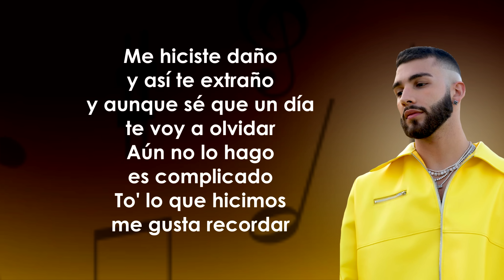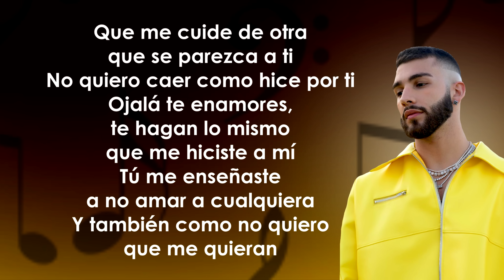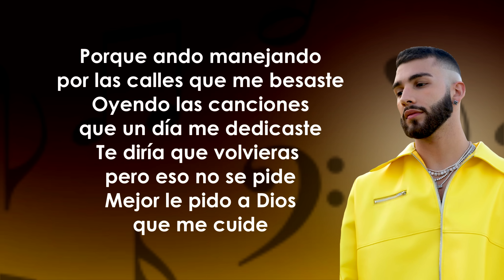Manuel Turizo - La Bachata (Letra/Lyrics)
Letra de la canción:

tu número lo borre
no sé pa' qué
si me lo sé de memoria

es complicado
todo lo que hicimos
me gusta recordar

Que me cuide otra que se parezca a ti
ojalá te enamores
te hagan lo mismo que me hiciste a mí

no te perdono
pídele perdón a Dios
dije que te olvide y la verdad es que yo
yo

Manuel Turizo

MUSIC Lyrics